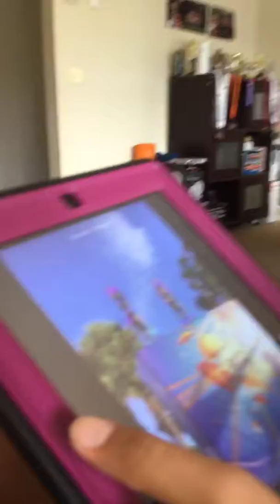19 January 2019